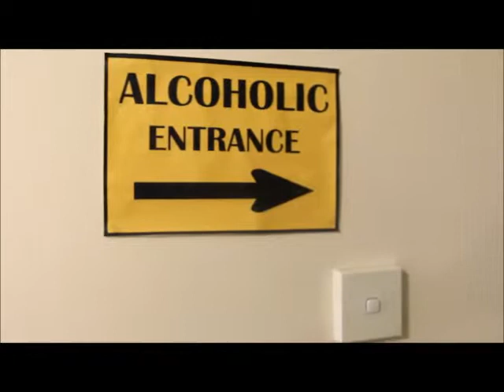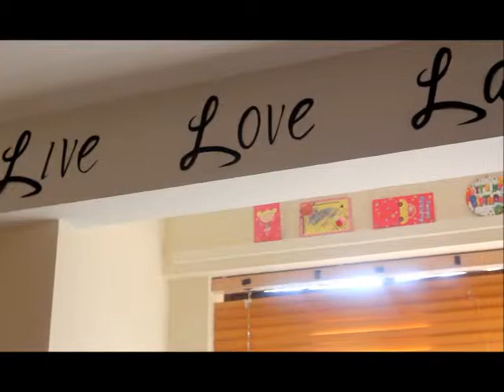Cobbe's Alcohol Attack